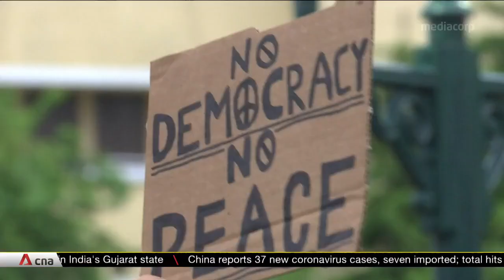Thailand unveils new Cabinet line-up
Thailand has unveiled its new ministry, after a Cabinet shake-up in July. Mr Predee Daochai, formerly co-president of Kasikornbank and chairman of the Thai Bankers' Association is now finance minister. Meanwhile, the foreign and energy ministers will double as deputy prime ministers. These men are expected to help the government of Prime Minister Prayut Chan-ocha in stimulating a Thai economy that has been very much affected by the COVID-19 pandemic.